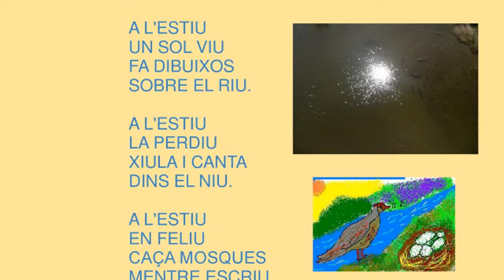A l´estiu (Ireneu Segarra)